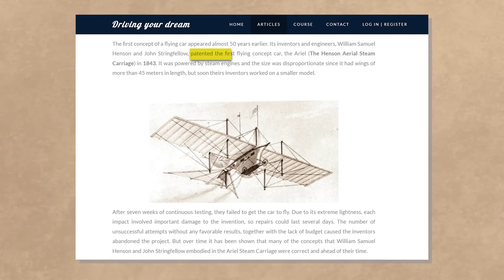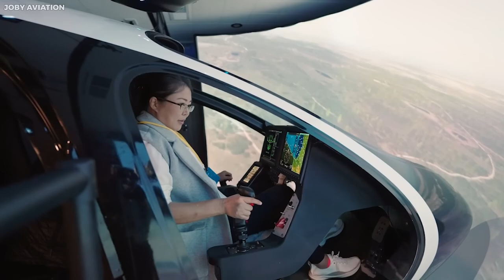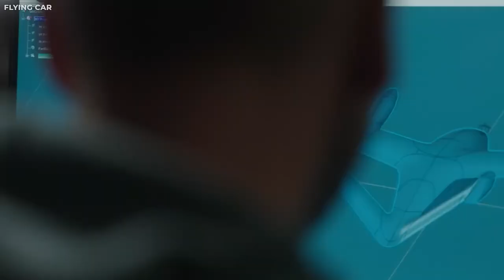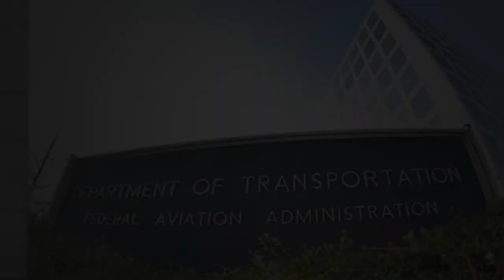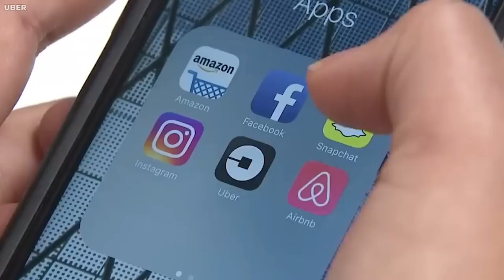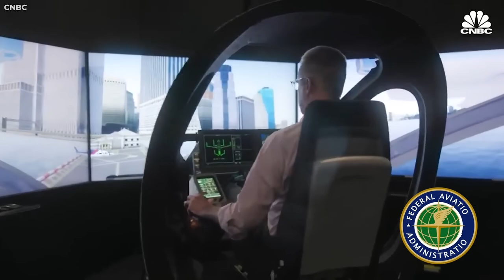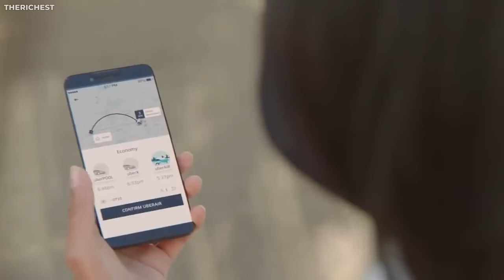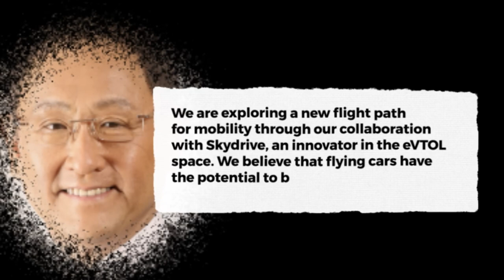Toyotas New Flying Car Is FINALLY Hitting The Market!